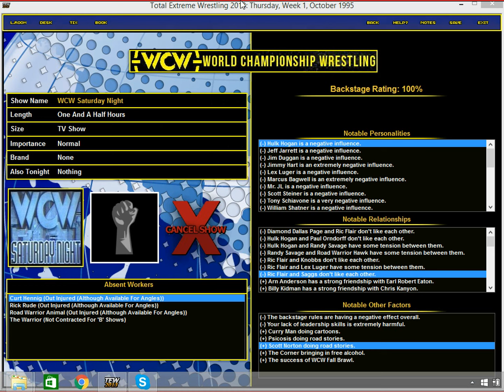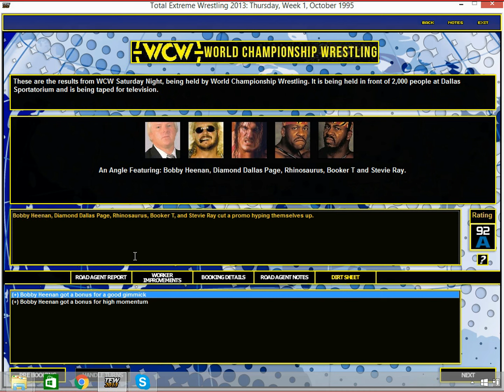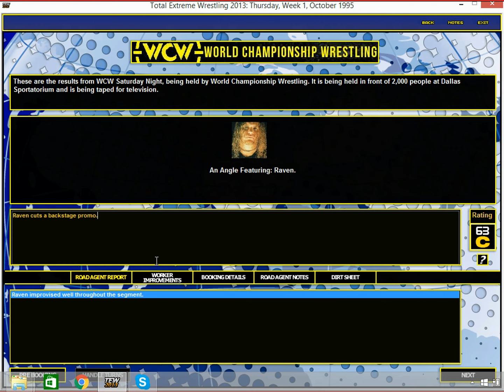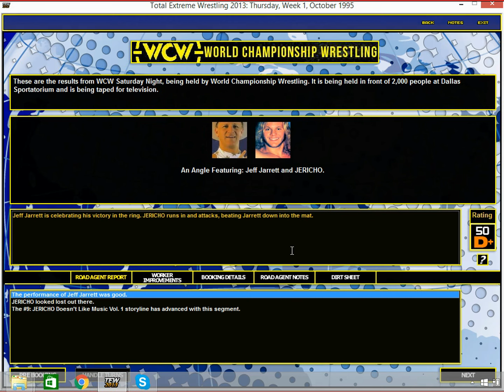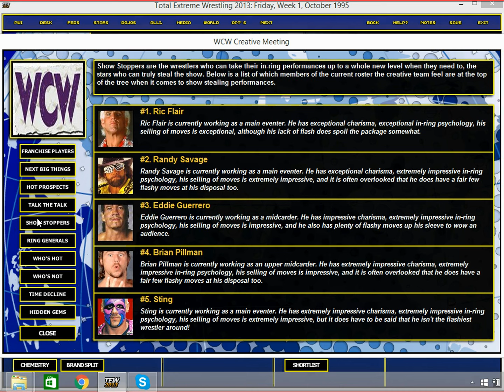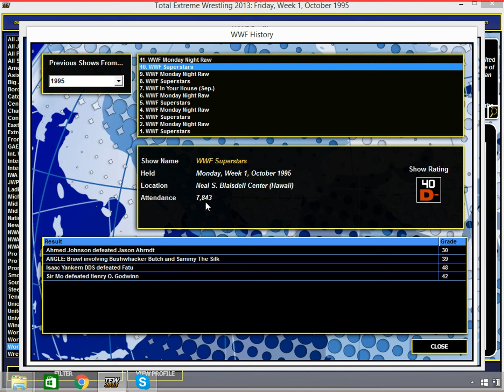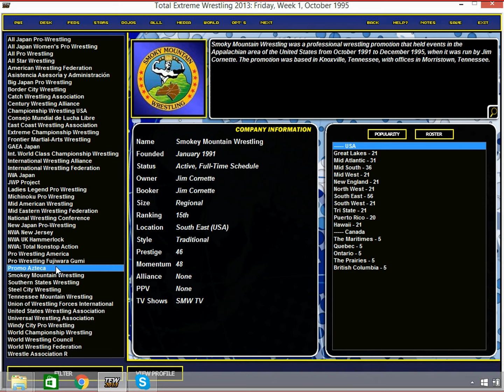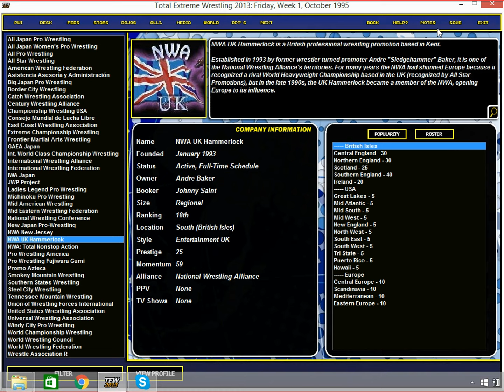TEW 2013 WCW Saturday Night Episode 5 "EL-BOW DROP"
In which Randy Savage is an insane lunatic. yeah I don't know either.